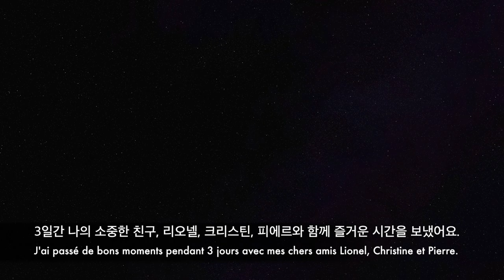여행 브이로그 Vlog France : 수흐트, 프랑스 로렌 지방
Je suis allée chez Christine, mon amie ou ma soeur française :)
친구이자 프랑스언니가 된 크리스틴 집에 놀러다녀왔습니다.

Tourné en sep 2018 à Soucht et à Bitche, France
Édité au 17 sep 2018 à Nancy

Équipement : GoPro Hero session 5
Macbook pro : iMovie
Non-scénario : tout spontané
Sous-titre par Yulstella

Film tourné et édité par Yulstella